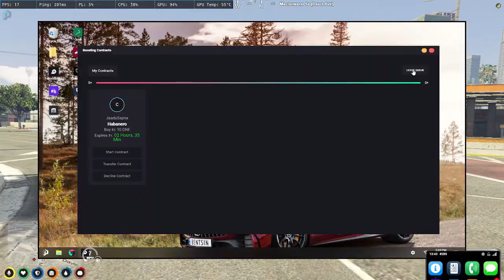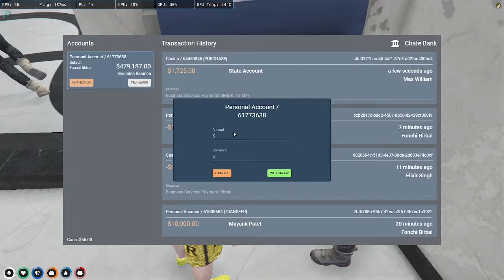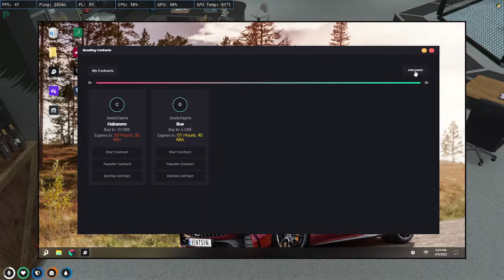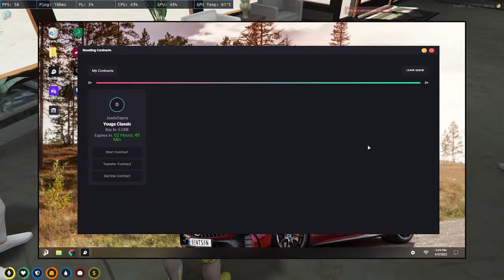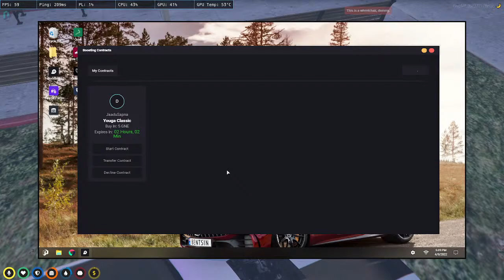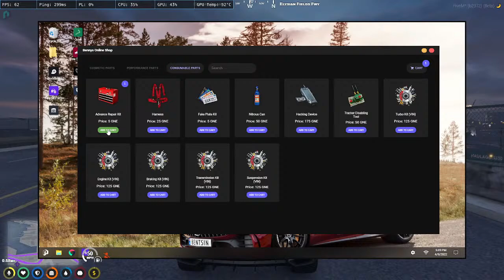Main event fight today at VLC! | JOIN US @59 | Fonchi Birbal | No Pixel India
Name -Rishi Singh
From - Dehradun ,Uttrakhand
Age-20
DiscordID-FonchiTV#9199
UPI ID: fonchi@ybl

Thumbnail by Mr.X

Chat Rules :-

• Self-Promotion
• Bullying/Racism
• Swearing

Pc Specs:-
Ram - Ripjaws LPX 8GB DDR4 2400 (X2)
Headphone - Eska E900 PRO